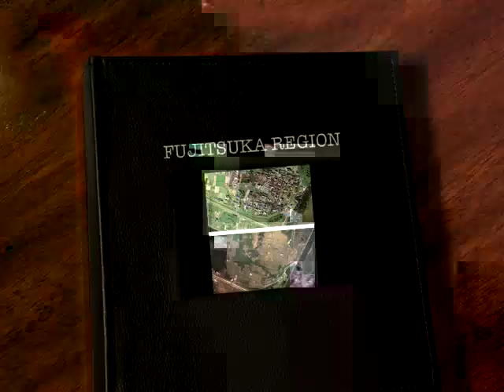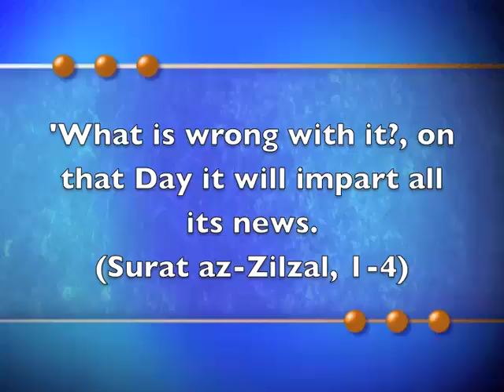Following the eartquake in Japan